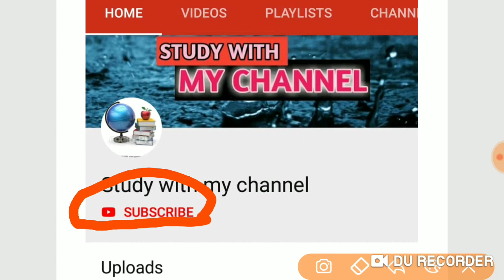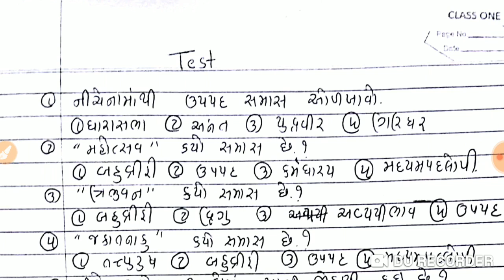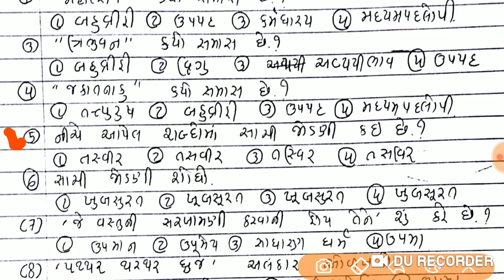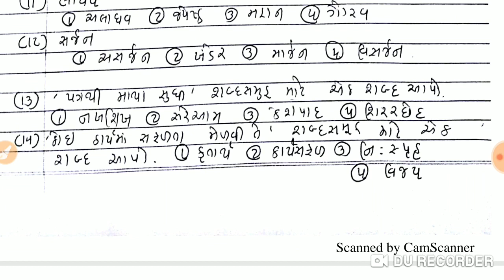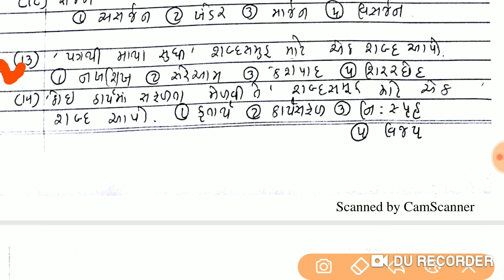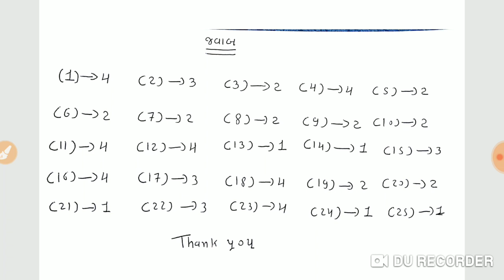Talati exam preparation || Gujarat talati bharti 2018 || class 3 exam preparation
AA  video ma aek test levama aavyo che. Tame aa test aapine Tamara marks ni ganatari karine tamaru knowledge check Kari sako Talati mate test.